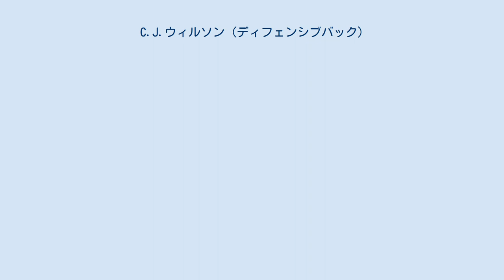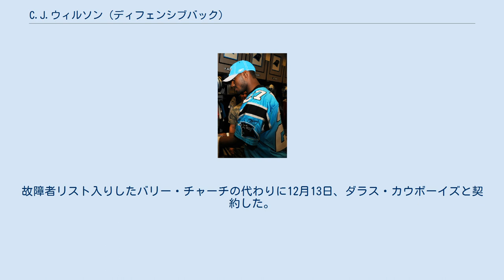C.J.ウィルソン (ディフェンシブバック)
C.J.ウィルソン（C. J. Wilson 1985年4月2日 - ）はテキサス州ダラス出身のアメリカンフットボール選手。
ポジションはセイフティ。
 高校時代にはバスケットボールと陸上競技の走高跳をしており、2年次にはアメリカンフットボールはしなかった。
3年次に9インターセプト,1TDをあげた。
 ベイラー大学に進学した彼は1年次の2003年、全12試合に出場、13タックルをあげた。
このうち10回はシーズン最後の4試合にあげたものであり、No.1ランク校のオクラホマ州立大学戦でも4タックルをあげた。
2年次の2004年には先発2試合を含む全11試合に出場し、22タックル、1ファンブルリカバー、1ファンブルフォースをあげた。
3年次の2005年には全試合に先発出場し、チームトップの5インターセプト、345タックル、1ファンブルリカバー、チームトップの5インターセプトの成績をあげてビッグ12カンファレンスのファーストチームに選ばれた。
ベイラー大学の選手で5インターセプトをあげたのは2001年のデリック・キャッシュ以来のことであった。
ネブラスカ大学、アイオワ州立大学戦では6タックル、全米ランク2位のテキサス大学戦では5タックルをあげた。
4年次の2006年にはオールアメリカン、ジム・ソープ賞の候補にあげられた。
2年連続コーナーバックとして起用された彼はシーズン前、スポーティングニュースから全米12位のコーナーバックとして評価された。
この年4インターセプトをあげてカンファレンスのセカンドチームに選ばれている。
 2007年のNFLドラフト7巡でカロライナ・パンサーズに指名されて入団し、2010年までの4シーズンを主にスペシャルチームで過ごし、2011年9月、解雇された。
故障者リスト入りしたバリー・チャーチの代わりに12月13日、ダラス・カウボーイズと契約した。
 2012年8月27日のロースターカットでカウボーイズから放出された。